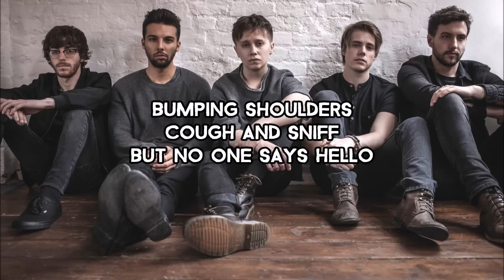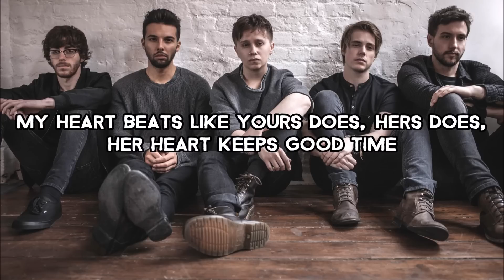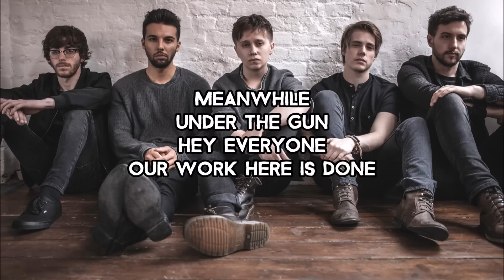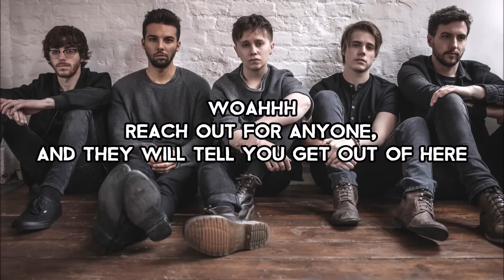Excuse Me - Nothing But Thieves /lyrics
/damn, this song is so good